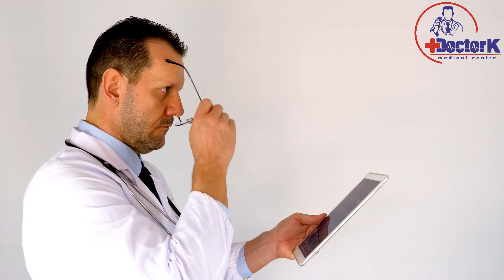УЙ ШАРОИТИДА СОҚОЛ ЎСТИРИШНИНГ 10 ТА СИРЛИ УСУЛИ (ХАЛҚ ТАБОБАТИ)